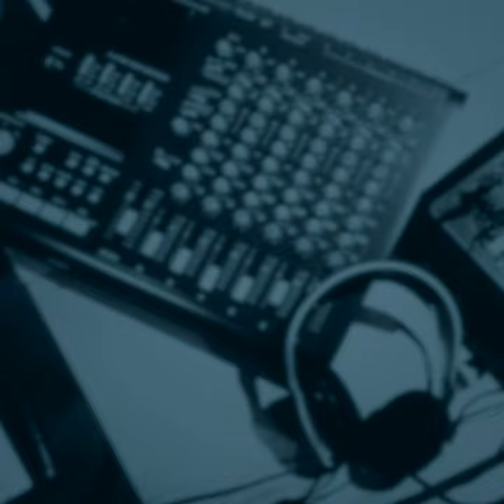Keeping It Vague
Keeping It Vague · Florian Ostertag

Composer: Florian Ostertag
Lyricist: Florian Ostertag
Music  Publisher: Copyright Control